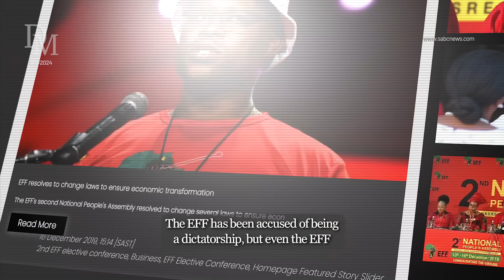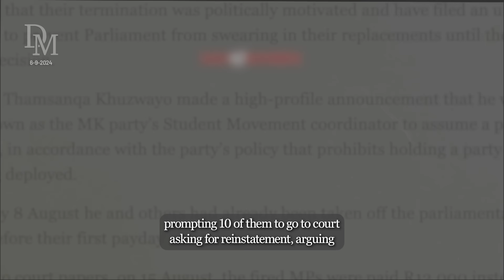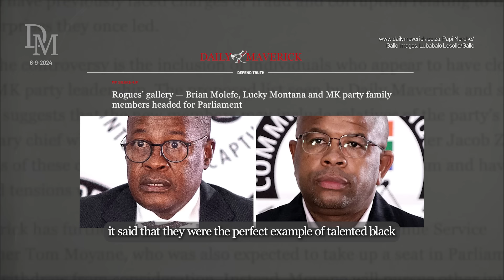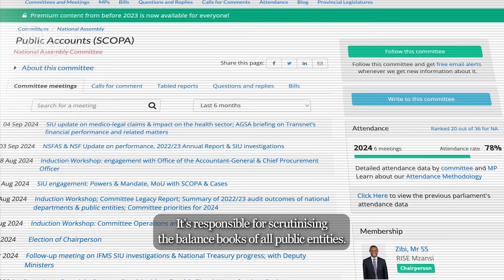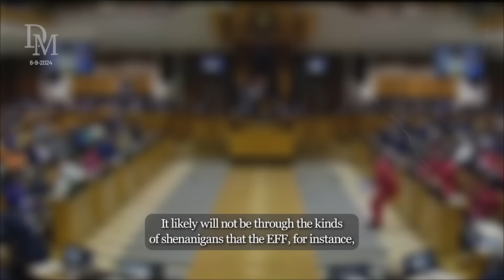What is the MK party’s game in Parliament? Chaos is the point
Jacob Zuma’s MK Party won a massive 58 seats in Parliament in the May elections, parachuting them ahead of the Economic Freedom Fighters as the country’s third-largest political party.

And because the two bigger parties, the ANC and the DA, are in a government of national unity together, the MK party is now the official opposition. So what is their strategy going to be like in Parliament?

Reporting by: Daily Maverick Rebecca Davis
Filmed by: Bernard Kotze
Produced by: Emilie Gambade
Edited by: Rufaro Chiswo

Journalism matters.
If you want to support journalism that is having a positive effect on South Africa, become a Maverick Insider
Your benefits? Up to 50% off tickets to all events; always-on 10% discount at the Daily Maverick Shop; sign up for R200 or more per month and get R200 back in Pick n’Pay vouchers. See T&Cs for more details; ad-free browsing; comment on articles and a ‘behind-the-scenes’ bi-weekly newsletter!